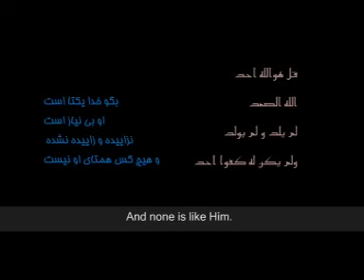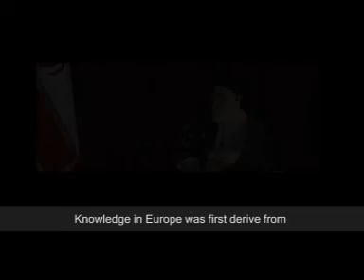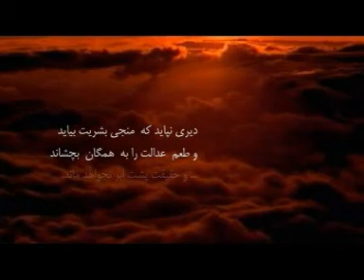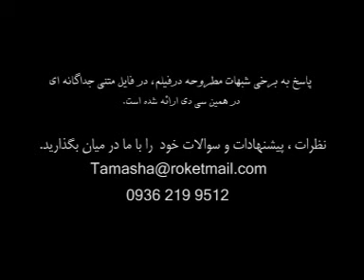www Nejatseattle com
برنامه ای که دولت جمهوری اسلامی ایران برای جلوگیری از نجات ایرانیان بوسیله مسیح و مبارزه با مسیحیت ساخته بود ولی همین فیلم وسیله ای شد برای آشنایی مردم با خدای واقعی و کلام خدا ، زیرا که همه چیز برای خیریت متوکلان به خدا در کار است . آمین           (عادل)